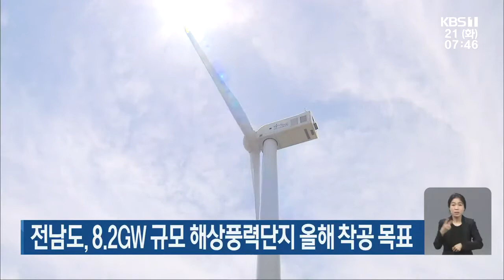전남도, 8.2GW 규모 해상풍력단지 올해 착공 목표 / KBS 210921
전라남도가 세계 최대 규모인 8.2기가와트급 해상풍력발전단지 조성에
전라남도는 올해 안에 해상풍력발전단지 착공을 목표로 조업구역 감소
최소화와 양식장 조성 등 주민 수용성 확보를 위한 방안을 마련하고 있다고
밝혔습니다.
전남도는 또 해상풍력 산업 생태계 조성을 위한 연구 용역도 추진하는 한편,
상생형 일자리 지정도 추진할 계획입니다.